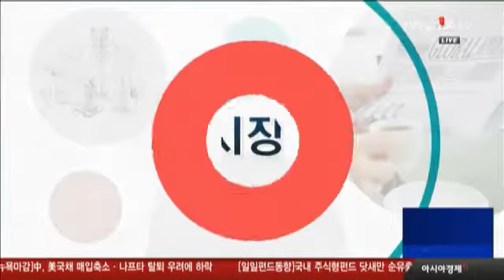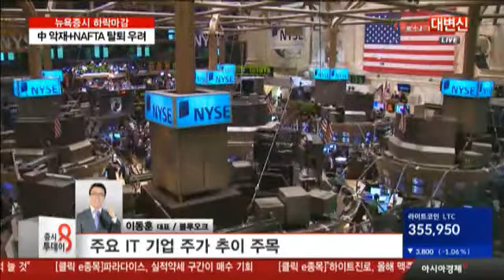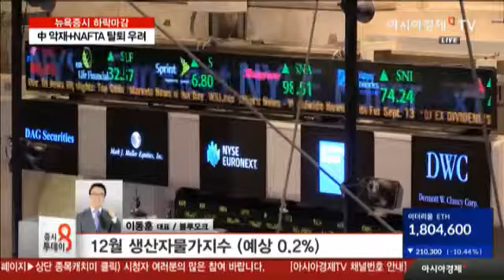뉴욕증시 하락마감 中 악재+NAFTA 탈퇴 우려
해외 증시 분석
- 중국, 미국 국채 매입 축소 검토설
- 미국, NAFTA 탈퇴 가능성 부각
- 11월 도매재고 +0.8% (예상 +0.7%)
- 에반스, "올해 중반까지 금리인상 기다려야"

해외 주요 지표
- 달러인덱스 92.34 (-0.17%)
- 국제유가 63.57달러 (+1.0%)
- 변동성 지수 VIX 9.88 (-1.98%)
- 야간선물 -0.05% (외국인 +373계약)

해외 주요 이슈
- 트럼프 외교 갈등 다시 부각
- 주요 IT 기업 주가 추이
- 12월 생산자물가지수 (예상 0.2%)
- 11월 유로존 산업생산 (예상 0.6%)